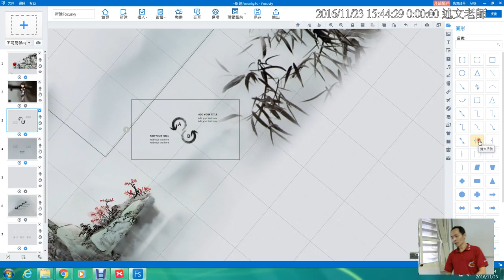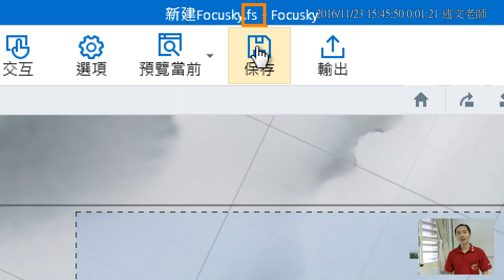12：Focusky 加入常見版型與專案檔案儲存